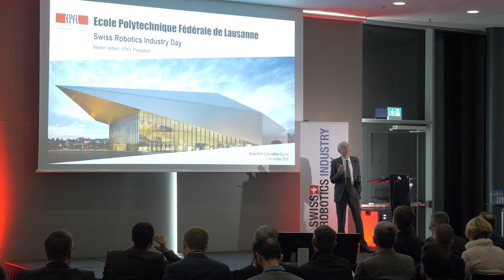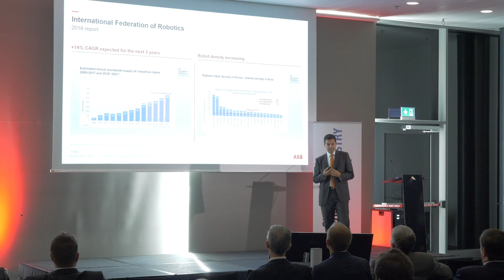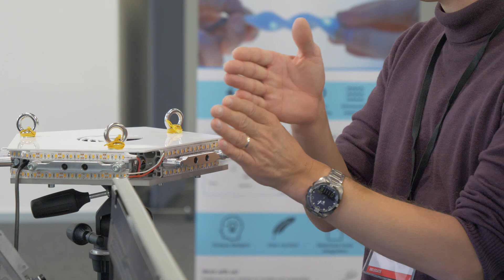Swiss Robotics Industry Day 2018 (official video)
Organised by NCCR Robotics, the 4th edition of the Swiss Robotics Industry Day took place on the 1st of November 2018 at the SwissTech Convention Center in Lausanne, bringing together research and industry for the fourth consecutive time.
We are looking forward to welcoming you again for next year's edition in Lausanne on November 5th 2019.